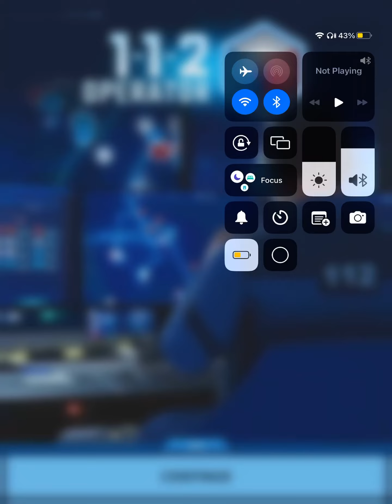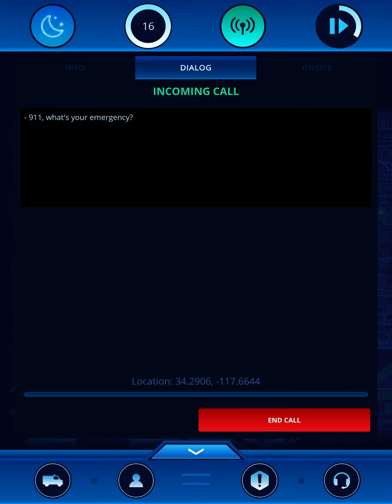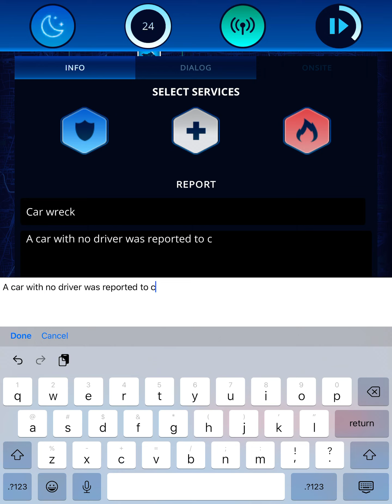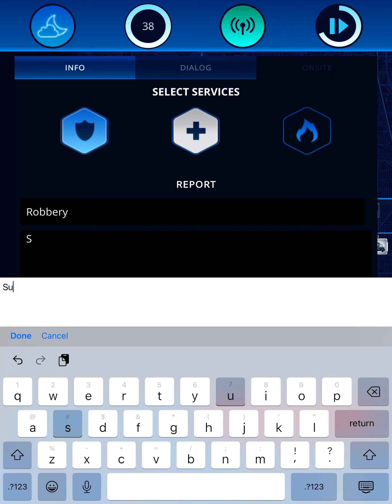Playing 112 operator | Episode 1 | turn up the heat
So here is the first gaming video of my new gaming series
Of 112 operator

I did the best I could to resolve every single situation there was in the game with the emergency units I had while I was playing and I had a grate time making this video
This first episode is called turn up the heat because had to deal with a lot of fire fighting emergencies in the game

The best part was that I even helped to stop a robbery that happened
My police team searched the area until they found the robbers and pursued them down and arrested them

I hope you all enjoy this gaming video I made and please don’t forget to like shear and subscribe to my channel for more fantastic videos like these and please be sure to follow me on twitter and instagram for more content, updates, previews and more